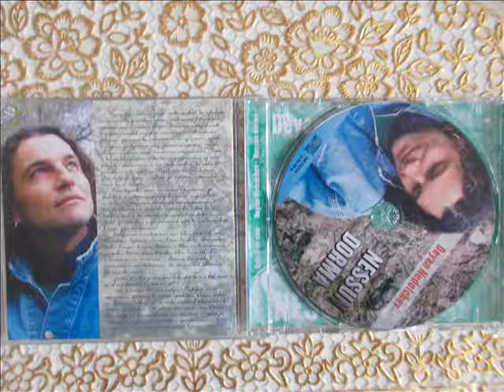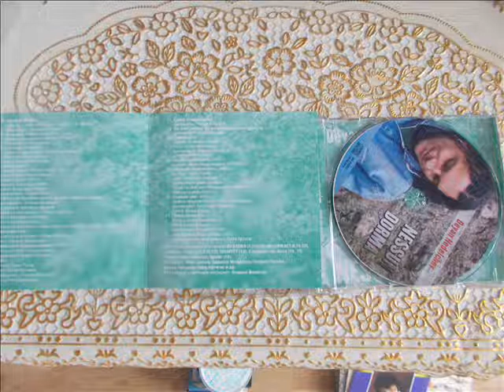ДЕЯН НЕДЕЛЧЕВ-НИКОЙ НЕ СПИ-NESSUN DORMA-DEYAN ANGELOFF-2008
BULGARIAN POP STAR,COMPOSER AND SHOWMAN DEYAN ANGELOFF WITH  THE ARIA ''NESSUN DORMA'' OF CALAF IS FROM THE OPERA ´TURANDOT´ BY BIG GIACOMO  PUCCINI,ARRANGEMENT BY PLAMEN VELINOV.THE ARIA IS INCLUDED IN THE ALBUM WITH THE SAME TITLE ''NESSUN DORMA'' FROM 2008